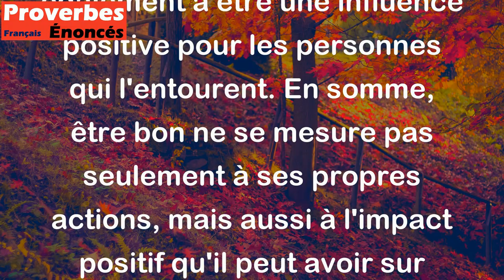Un homme est bon s'il rend les autres meilleurs. - Proverbe Ukrainien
Ce proverbe ukrainien signifie qu'un homme est considéré comme bon s'il cherche à aider les autres à s'améliorer. Il ne se contente pas d'être bon lui-même, mais il cherche également à être une influence positive pour les personnes qui l'entourent. En somme, être bon ne se mesure pas seulement à ses propres actions, mais aussi à l'impact positif qu'il peut avoir sur les autres.